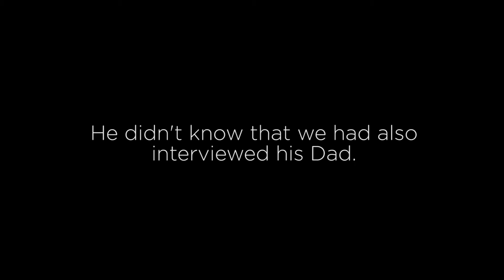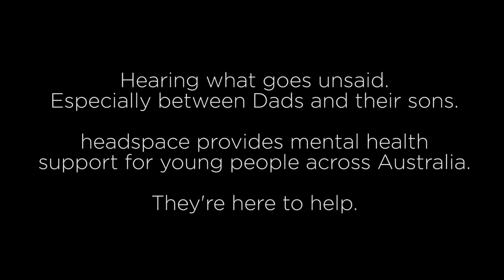It's Okay To Talk About It - A Battle With Anxiety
Charlie Cooper bravely spoke to us about his anxiety. He didn't know we also interviewed his dad about what his perspective during the hard time.

And we didn't tell him.